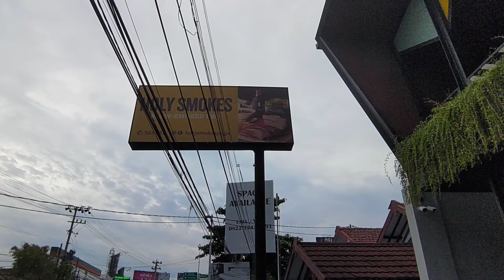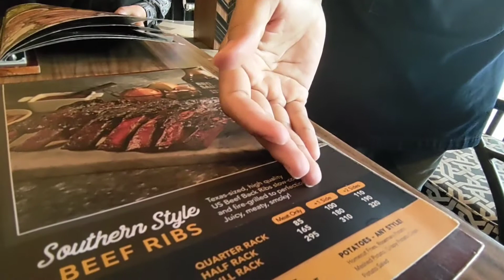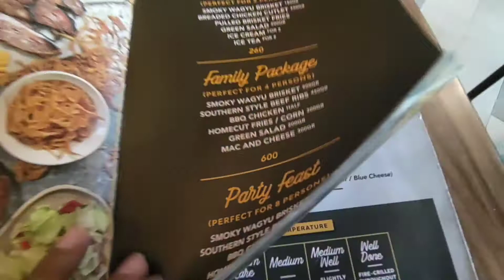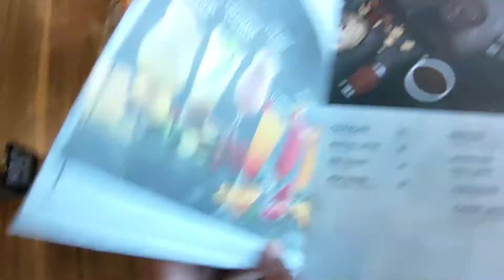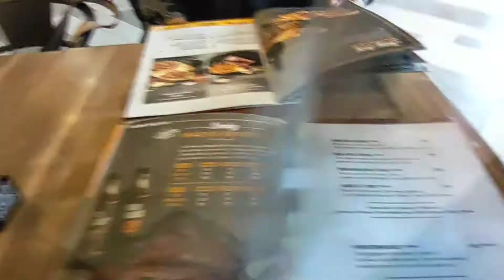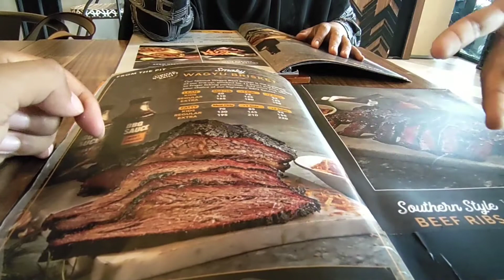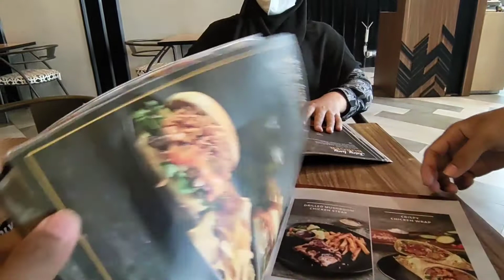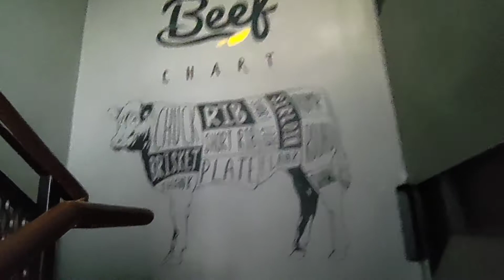Holy Smokes | Rekomendasi Kuliner Jogja